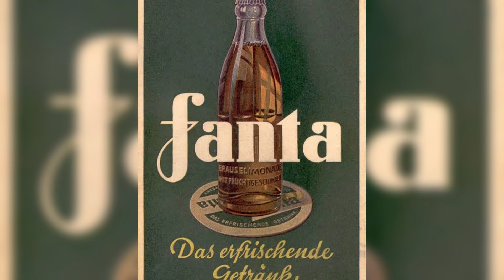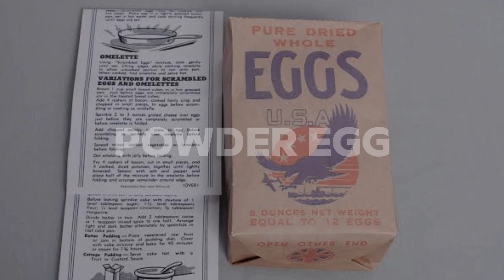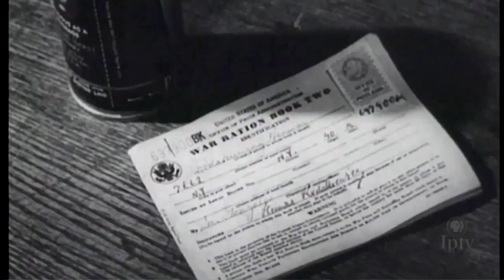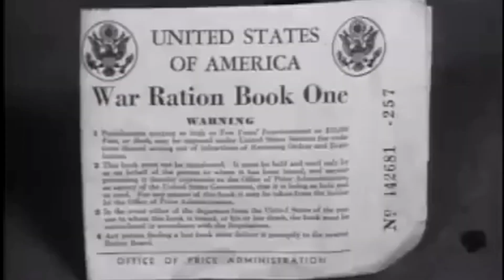What The Families Ate To Survive World War 2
During Wartime food is certainly something that is most needed for humans. total war like World War 2, makes a country's food sources become disrupted and causes its people to starve.
During this time, wives had to be creative in making dishes from makeshift ingredients so that family members still got the nutrients they needed to live.
This time we will discuss what foods were eaten by families to survive World War 2.

Don't forget to always support the explore history channel so that we are more enthusiastic about providing other interesting videos.